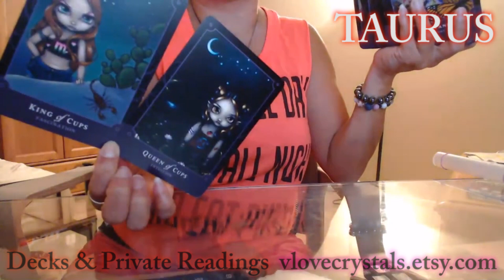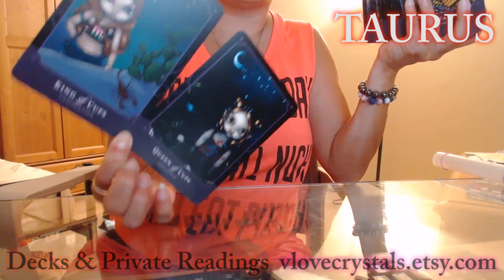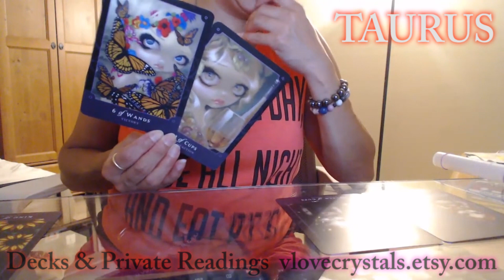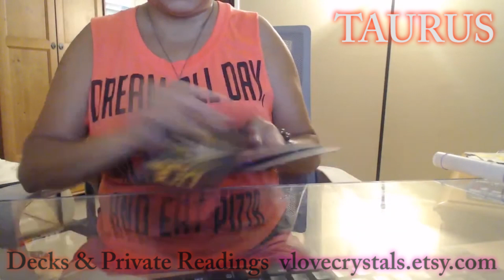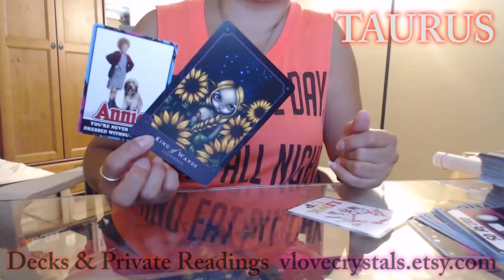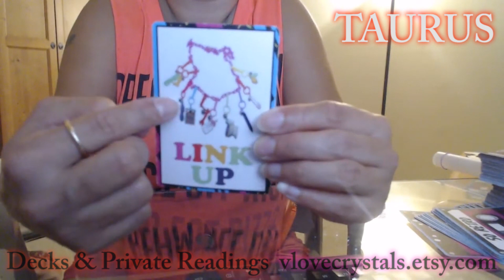♉💕 TAURUS LOVE READING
Are you ready for the love of your life, TAURUS?